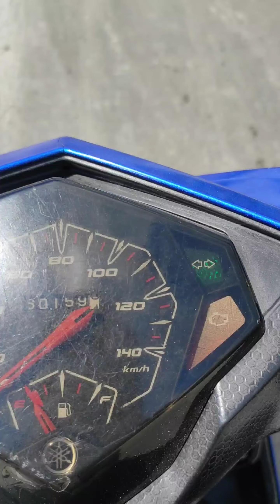Review lubang misterius yg paling menyeramkan